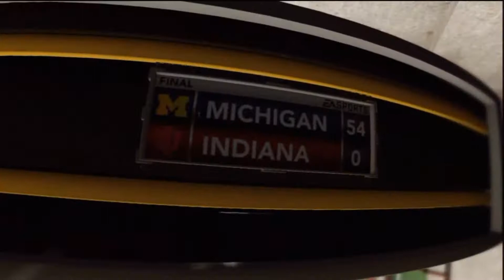Tru Inferno presents Trey Marks - Path to Destiny: Do The Touchdown Shake...BROTHA!!!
After knocking off Wisconsin, we turned our attention to an one-loss Indiana squad. We fooling on Indiana at their house!!! Heck even our defense was fooling on them. But the best catch in the world was recorded here!!! Check it out!!!